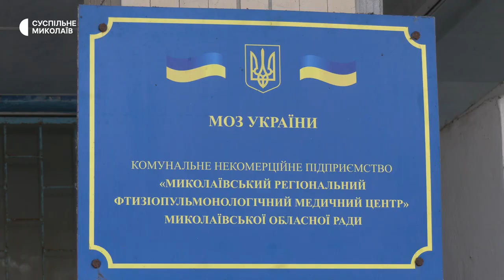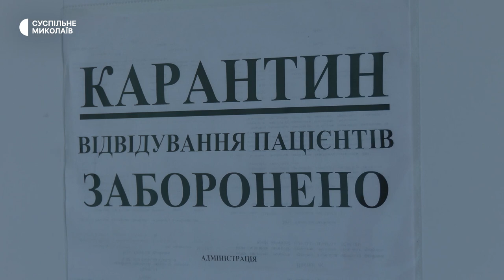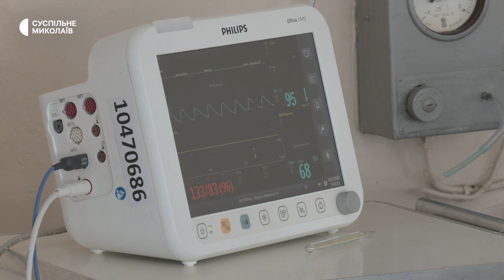На Миколаївщині збільшилася кількість хворих на туберкульоз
В Миколаївському регіональному фтизіопульмонологічному медичному центрі фіксують зріст захворюваності жителів області на туберкульоз. В порівнянні з аналогічним періодом минулого року, з січня зафіксовано майже на 40 хворих більше. Серед них діти.